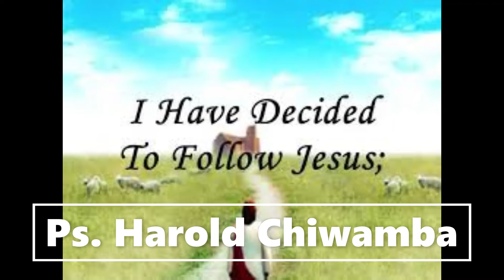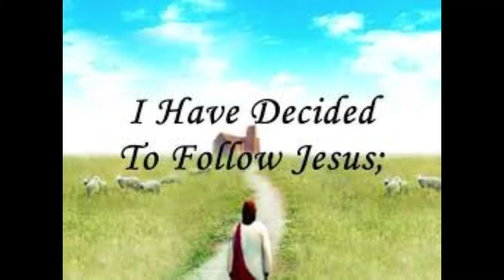Pastor Harold Chiwamba |Kumtsata YESU ngakhale mu imfa yake|Adindo awiri osadziwika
Nthawi zovutazi, kodi mum'gwiritsitsabe YESU? A powerful sermon on the account of JESUS death and how Nicodemus & Joseph of Arimathea came on time to give a kingly funeral service to the Redeemer of the world.

Nyengo zikathina, kodi tikhalebe okhulupirika monga adindo?